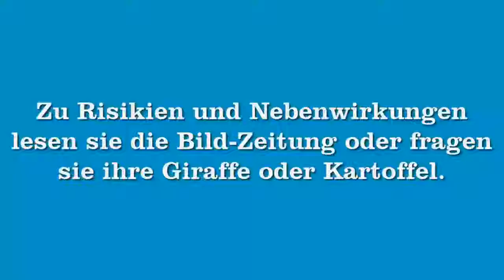Chef wir sind fertig! ;) | BeastFactor #114 [Philipp]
EXTRATAGS:
quabbe lp let´s play lets the thequabbe quabe quabbelp quabe quabbel minecraft funny lustig dumm dämlich official video mod cheats let's lets play lego fail map training ausraster ausrasten rastet aus original scheiße news nachrichten hunger blöd müll müllmann müllabfuhr töten challenge spaß spass am zocken unterhaltung fun deutschland deutsch german deutsches commentary commentery play spielen spiel soundtrack grafik 1280 720 p wortwitze flach flachwitze quab qua be bbe tomate krosse